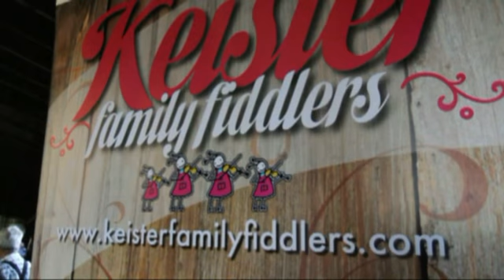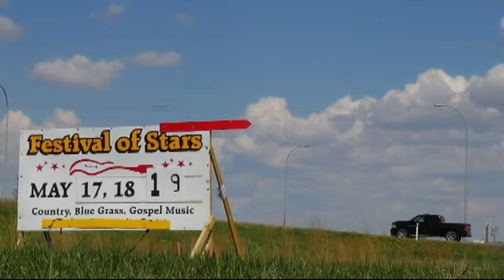Keister Family Fiddlers Early days from 2009 in Spruce View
Keister Family Fiddlers from 2009 to 2013,   Spruceview  to Bashaw AB.
Quinn, Paige, Clair, Faith, mother Sherry, and  dad  Loren.
vidoe by Wally Wychopen